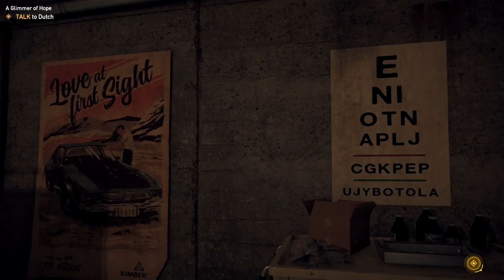Let's Play Farcry 5 - Part 2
We step out of Dutch's bunker literally a new man! Really enjoying the game so far and really impressed with the music and how it looks and performs. Really looking forward to the rest of this playthrough.